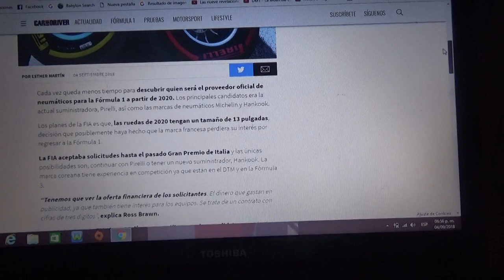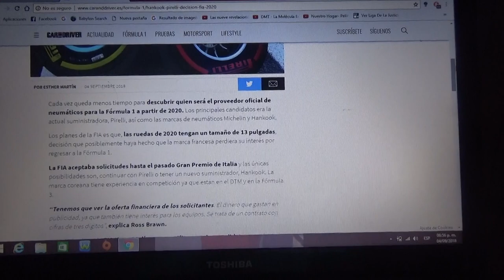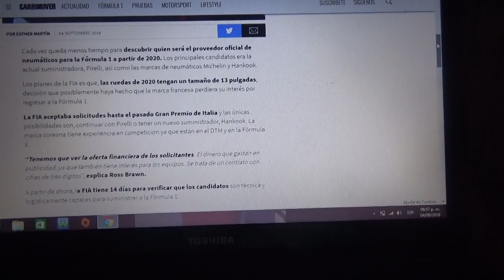La Fia tendrá que decidir entre Pirelli o Hankook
Las opciones por la que la Fia tendrá que tomar una decisión son continuar con la italiana Pirelli o cambiarse a la coreana Hankook por otra parte la francesa Michelin se apartó de ser candidata